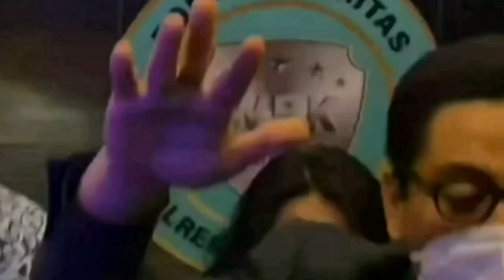PANSOS !! Shezy Idris Juluki Lesti Ratu Prank Indonesia Setelah Cabut Kasus KDRT Rizky Billar